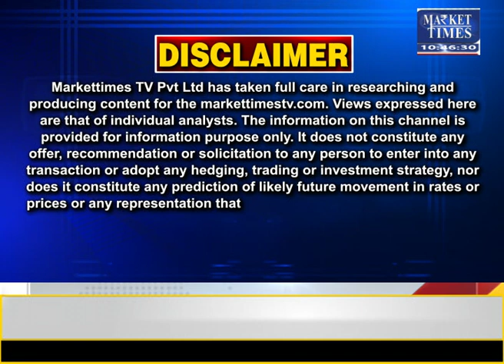सरकार शुगर एक्सपोर्ट के कोटे में कर सकती है कटौती